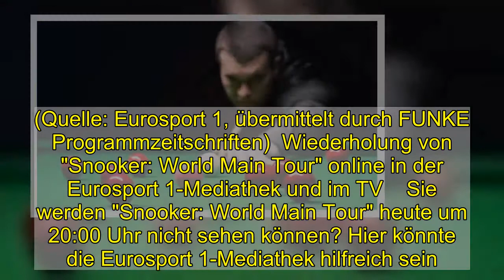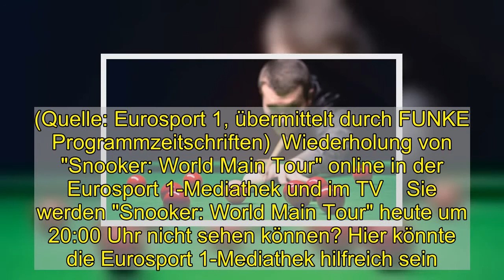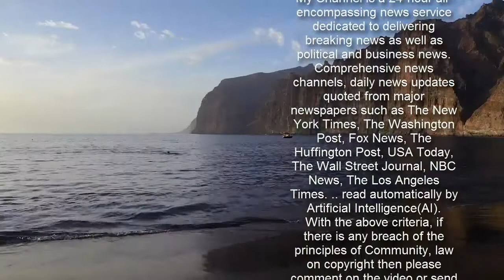"Snooker: World Main Tour" im Live-Stream und TV: Hier sehen Sie die Snooker-Sendung live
"Snooker: World Main Tour" im Live-Stream und TV: Hier sehen Sie die Snooker-Sendung live  Heute, am 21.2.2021, läuft "Snooker: World Main Tour" im TV. Wann und wo Sie die Snooker-Sendung sehen können, lesen Sie hier. Außerdem: Alle Infos zum Live-Stream und zu der Wiederholung.   Heute, am 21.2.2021, läuft "Snooker: World Main Tour" im TV. Sie wollen die Sendung auf keinen Fall verpassen? Dann sollten Sie rechtzeitig bei Eurosport 1 einschalten: Hier läuft "Snooker: World Main Tour" um 20:00 Uhr. Für alle, die lieber im Netz fernsehen: Eurosport 1 bietet online auch einen Live-Stream an.  "Snooker: World Main Tour" heute im Livestream und TV: Darum geht es in der Show Die Snooker Main Tour besteht aus einer Spielsaison der Sportart Snooker. Die jeweiligen Turniere werden im Vorfeld festgelegt und können sowohl Weltranglisten- als auch Einladungsturniere sein. (Quelle: Eurosport 1, übermittelt durch FUNKE Programmzeitschriften)  Wiederholung von "Snooker: World Main Tour" online in der Eurosport 1-Mediathek und im TV    Sie werden "Snooker: World Main Tour" heute um 20:00 Uhr nicht sehen können? Hier könnte die Eurosport 1-Mediathek hilfreich sein. Dort finden Sie zahlreiche TV-Beiträge nach der Ausstrahlung online als Video on Demand zum streamen. Eine Wiederholung im TV wird es bei Eurosport 1 vorerst nicht geben. In der Regel finden Sie die Sendung nach der TV-Ausstrahlung online vor. Doch leider gilt dies nicht für alle Sendungen.  "Snooker: World Main Tour" im TV: Alle Infos nochmal auf einen Blick Datum: 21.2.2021 (Erstausstrahlung)   Bei: Eurosport 1   Produktionsjahr: 2021   Länge: 185 Minuten (Von 20:00 bis 23:05 Uhr)   Live: Ja   Folgen Sie News.de schon bei Facebook und YouTube? Hier finden Sie brandheiße News, aktuelle Videos, tolle Gewinnspiele und den direkten Draht zur Redaktion.  roj/news.de